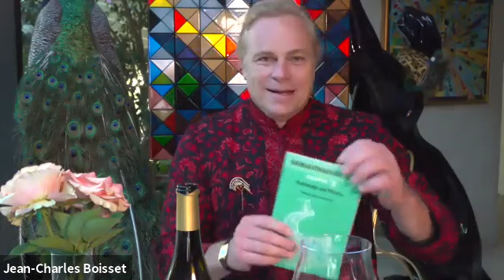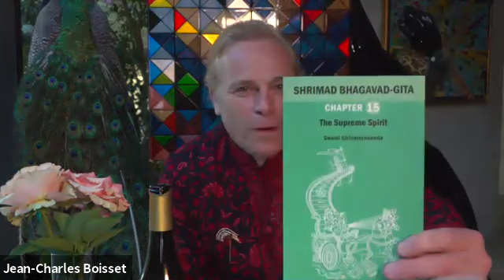JCB LIVE Happy Hour: Awaken your Chakra with Kapil Sekhri